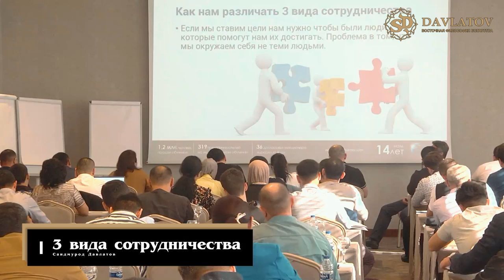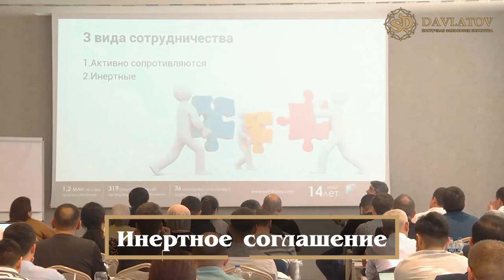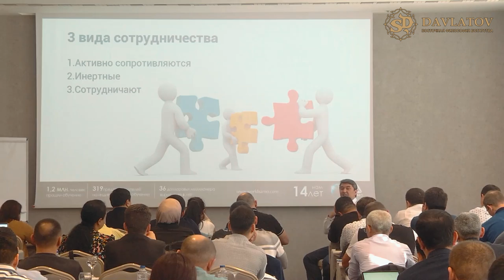3 вида сотрудничества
В этом выпуске мы поговорим о видах сотрудничества и рассмотрим главные проблемы в этой сфере!